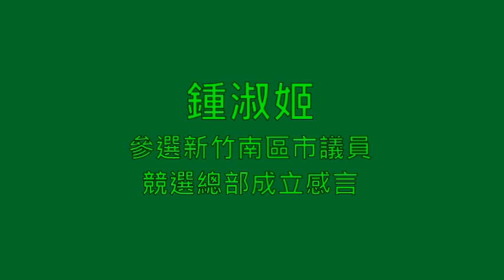鍾淑姬參選新竹南區市議員競選總部成立感言